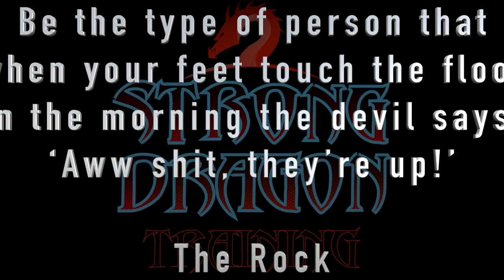The Flame of Fitness -- Workout motivation 1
Your daily dose of motivation is now here. Strong Dragon Training is committed to not only bring you educational fitness content, but also high intensity and high motivation workout pumping videos.

Visit our Playlist as it will grow daily with bigger and bigger doses of motivation, and peak energy music to go with it from out friends